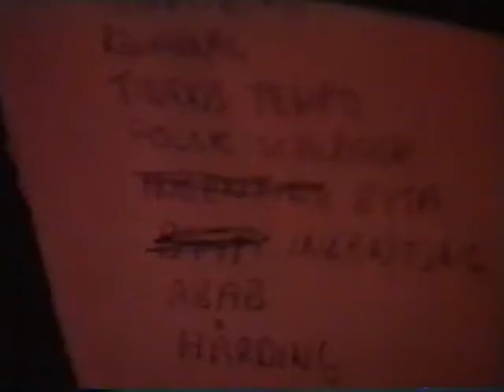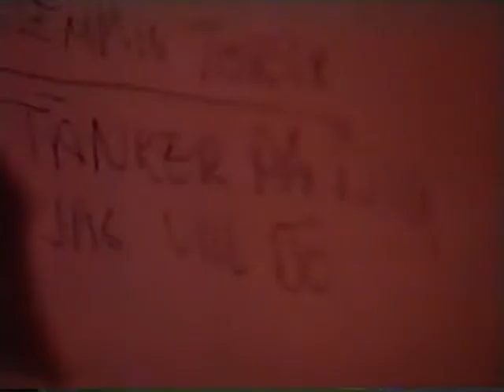KSMB Ungdomens hus Uppsala 10 sep 1993 Full Show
KSMB Ungdomens hus Uppsala 10 sep 1993 Full Show Made from a first generation VHS-tape If you got a better copy please let me know If a video is taken down from here it will be uploaded at the support page for this channel at facebook Feel free to follow it Support the artist! Buy their records and merch!